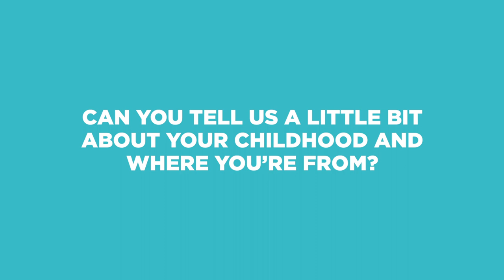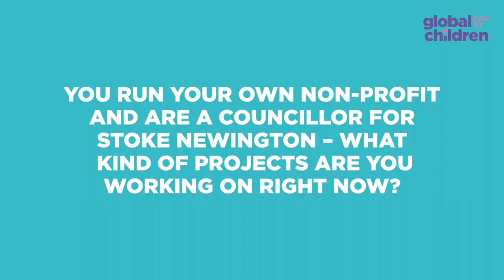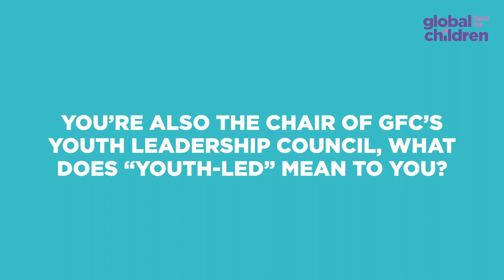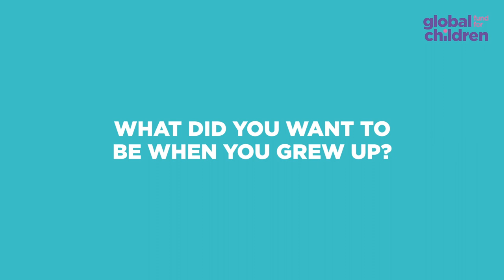An interview with Mete Coban | GFC Youth Leaders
The Chair of GFC's Youth Leadership Council, Mete Coban, 27, has stepped into a new position of leadership at the organization. Mete has joined the Board of Directors, ensuring that our commitment to being youth-led continues.